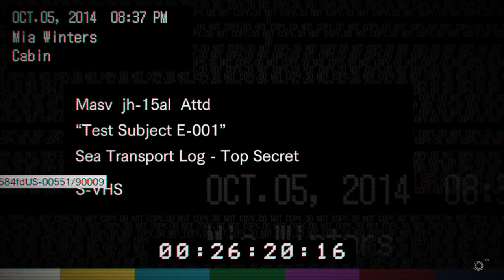RESIDENT EVIL 7 Mia Winters Old Video tape walkthrough part 1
Resident Evil 7 Mia Winters Old videotape gameplay playthrough Part 1. Mia Winters gameplay in the Old videotape in RE7 on PS4.